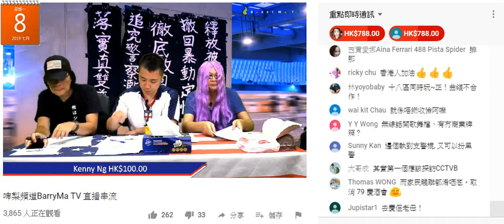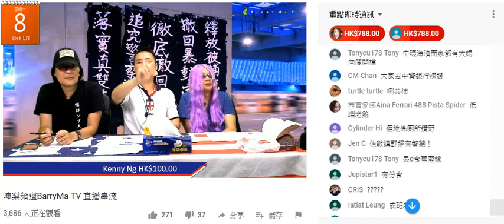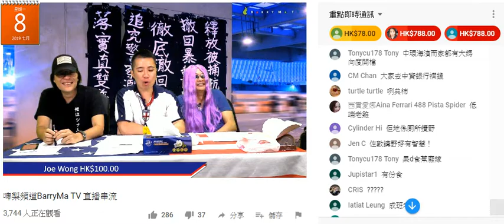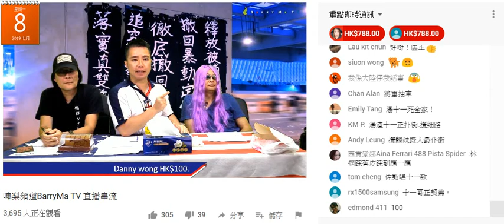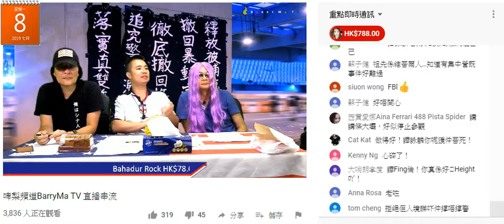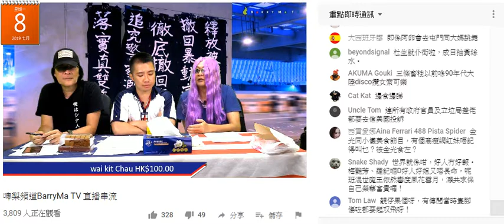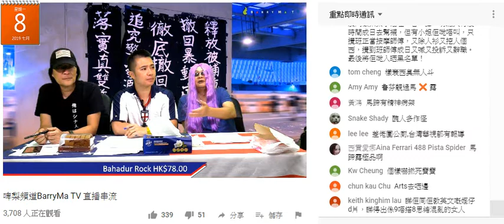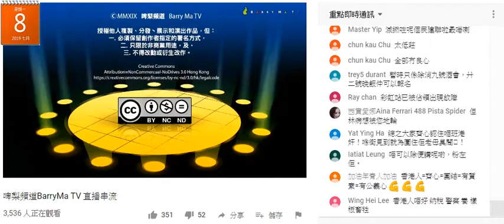啤梨晚報 02019-07-08b 廢撚柒閪蟲林匡正+廢老閹雞+撚樣佐敦